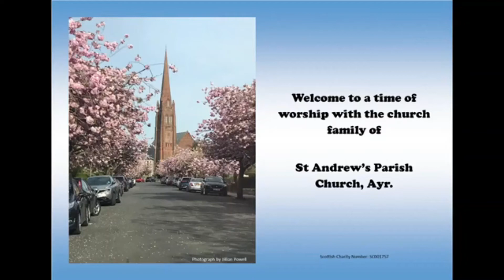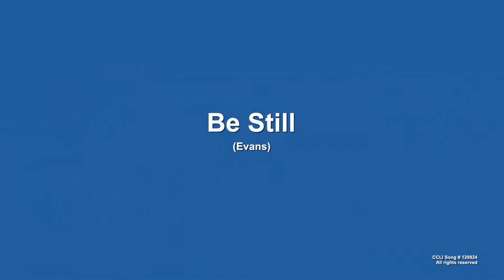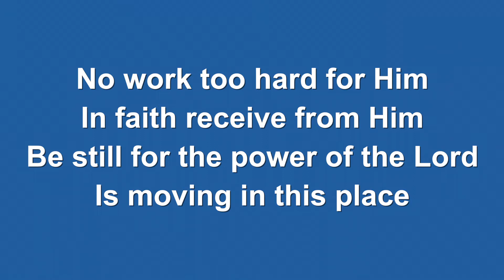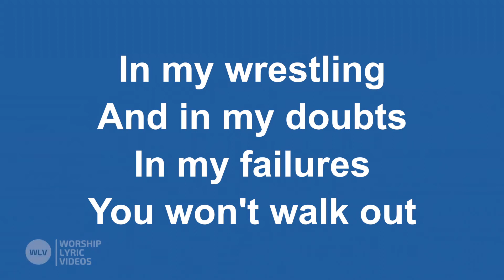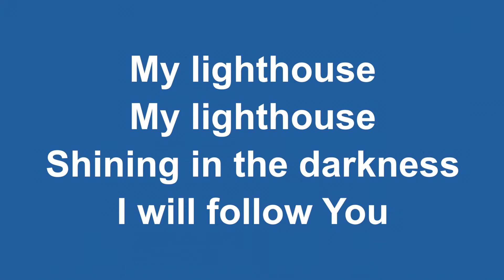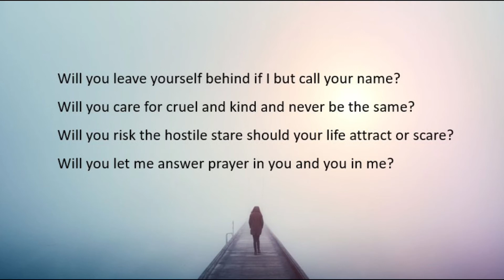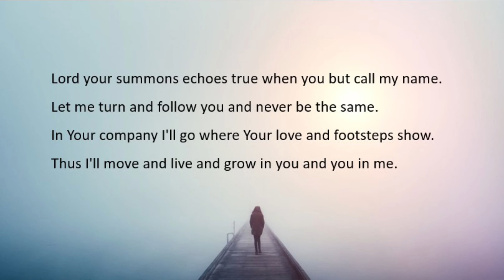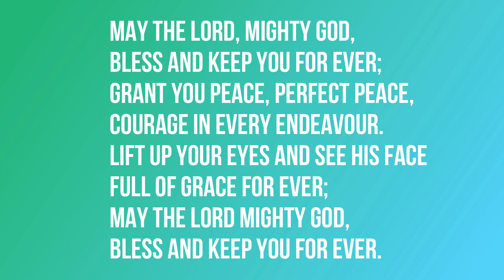Ayr St Andrew's 24Th January 2021 1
"Should auld acquaintance be forgot and never brought to mind, should auld acquaintance be forgot for auld lang syne."

On the anniversary weekend of our national bard, would he have thought that his work would be sung so far around the world. But if we compare this with a verse in the bible " Jesus replied, “No one who puts a hand to the plow and looks back is fit for service in the kingdom of God.” Luke 9:62. The plough is something Robert Burns would have known from a very young age.

Life is full of ups and downs, like a ploughed field. However, the Bible tells us that God encourages us to look forward in life, learn from the past but look forward. God is calling us, like he called the disciples to follow him, looking forward. being guided by him and his word.

Wherever you are, we hope you are guided by the words that Stanley has been blessed with today. Please look after yourselves and remember we are praying for you and all that is happening.

God bless

The Worship Team

Shalom.